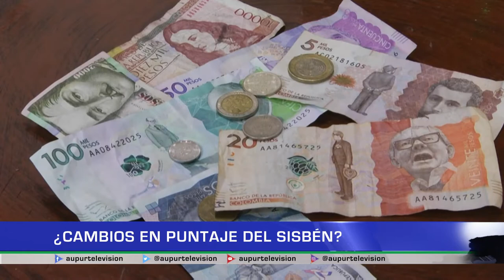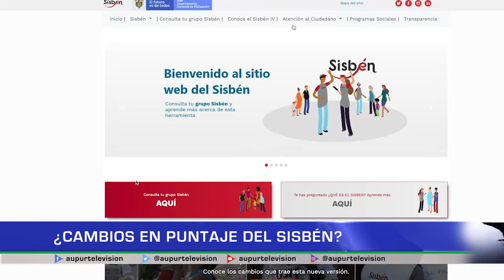¿Cambios en puntaje del SISBÉN?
La administradora del SISBÉN del municipio de Urrao, nos contará sobre los cambios que hubo en torno al puntaje del SISBÉN, qué fue lo que se tuvo en cuenta desde el Departamento Nacional de Planeación y a dónde dirigirse en caso de alguna duda o inconformidad.